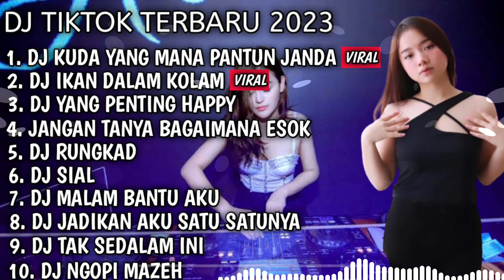DJ TIKTOK TERBARU 2023 || DK KUDA YANG MANA JANDA PIRANG X IKAN DALAM KOLAM REMIX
disarankan gunakan headset🎧

Dj campuran tik tok viral 2022 full bass
dj tik tok terbaru